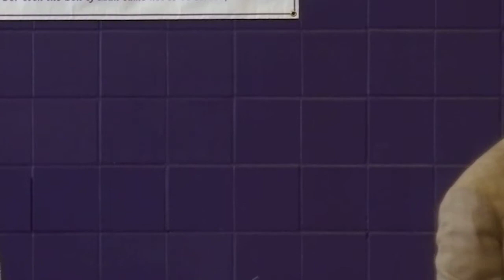Inner City Church of Christ,Baltimor3-Jenkins PT3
Eric A Lorick, Senior Minister
Rodney Dashiell, Assistant Minister